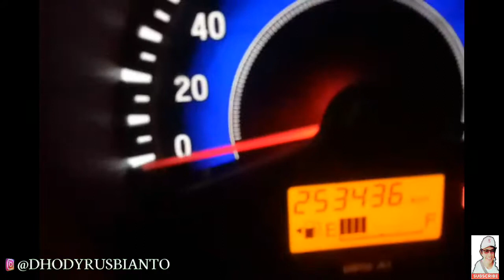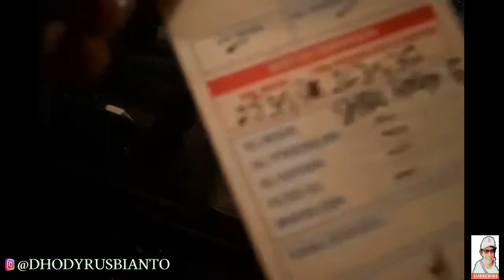Tutorial: Ganti oli mesin honda Mobilio dan cara mengetahui kapan ganti oli berikutnya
Hallo sobat youtube dimanapun kalian berada.
Ganti oli mesin honda mobilio dan cara mengetahui ganti oli berikutnya, di sini saya pakai sheel helix hx5 harrga RP 280 ribu isi 4 liter.

Vidio bermangfaat Yang bisa teman teman pelajari

 terimakasih sudah mengunjungi Chanel saya semoga bermangfaat.